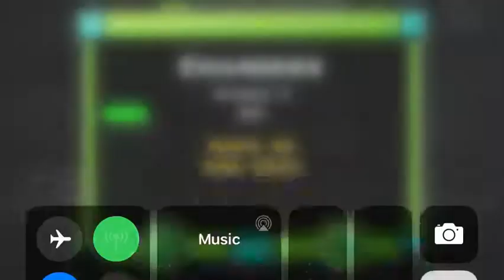The bonus gauntlet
I don’t know why this exists but I like it